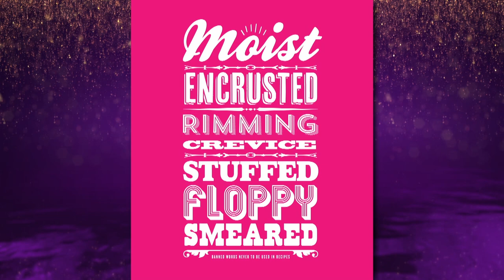Jamie Oliver Reveals NSFW Words That Shouldn't Be Used In Cookbooks | @OfficialGrahamNorton ⭐️ BBC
Jamie Oliver talks about writing a book with dyslexia and how some words shouldn't be used.

Graham Norton is joined by Dame Kristin Scott Thomas, George Takei, Claudia Winkleman, Jamie Oliver and First Aid Kit. Plus stories from his audience in the Big Red Chair.

Watch The Graham Norton Show on iPlayer